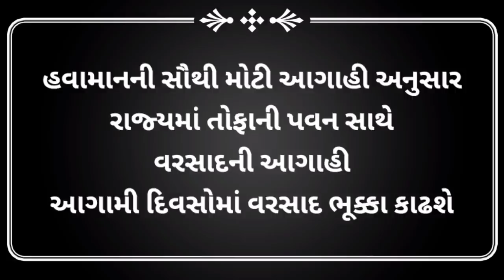૨૧/૦૮/૨૦૨૧ મોટી આગાહી : એક સાથે બે બે લો પ્રેશર સિસ્ટમ,૨૧,૨૨,૨૩વાવાઝોડા પવન સાથે ભારે અતિભારે વરસાદ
૨૧/૦૮/૨૦૨૧ મોટી આગાહી : એક સાથે બે બે લો પ્રેશર સિસ્ટમ,૨૧,૨૨,૨૩વાવાઝોડા પવન સાથે ભારે અતિભારે વરસાદ

વરસાદના_લાઈવ_સમાચાર,
વરસાદના_તાજા_સમાચાર,
વરસાદના_આજનાં_તાજા_સમાચાર,
ભારેથી_અતિભારે_વરસાદની_આગાહી,
સાયક્લોનિક_સરકયુલેશન_સિસ્ટમ,
વરસાદના_સમાચાર,
આગાહી,
હવામાન_વિભાગની_આગાહી,
હવામાન_વિભાગ,
હવામાન_વિભાગ_ની_સૌથી_મોટી_આગાહી,
હવામાન_વિભાગની_વરસાદની_આગાહી,
વરસાદી_સિસ્ટમ,
હવામાન_વિભાગ_દ્વારા_વરસાદની_આગાહી_કરવામાં_આવી_છે.

આગામી_24_કલાક_ની_વરસાદની_આગાહી,
આગામી_36_કલાકની_વરસાદની_આગાહી,
આગામી_48_કલાકની_વરસાદની_આગાહી,
આગામી_72_કલાકની_વરસાદની_આગાહી,
આગામી_2_દિવસ_વરસાદની_આગાહી,
આગામી_3_દિવસ_વરસાદની_આગાહી,
આગામી_4_દિવસ_વરસાદની_આગાહી,
આગામી_5_દિવસ_વરસાદની_આગાહી,

બંગાળની_ખાડીમાં_લો_પ્રેશર,
અરબી_સમુદ્રમાં_નવી_સિસ્ટમ,
અરબી_સમુદ્રમાં_લો_પ્રેશર,
અરબી_સમુદ્રમાં_સાયક્લોનિક_સિસ્ટમ,
લો_પ્રેશર,

વરસાદ_આગાહી,
વરસાદ_ના_સમાચાર,

gujarat_varsad,
havaman_vibhag,
varsad_agahi,
cyclone,
skymet,
breaking_news,
varsad_ni_agahi,
varsad_live_samachar,
aajna_varsad_Samachar,
havaman_vibhag_ni_varsad_agahi,

Hello Friends.
નમસ્કાર મિત્રો.

અમારી ચેનલ ના વિડીયો ને જોવા કે ન હોવા એ અમે તમારા ઉપર છોડીએ છીએ.